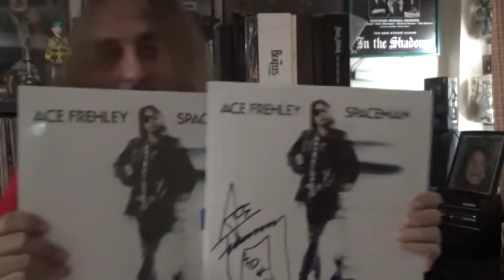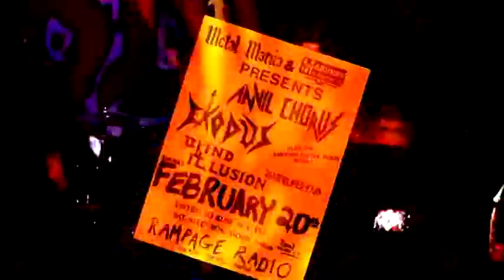I'm not going anywhere. I'm here to stay